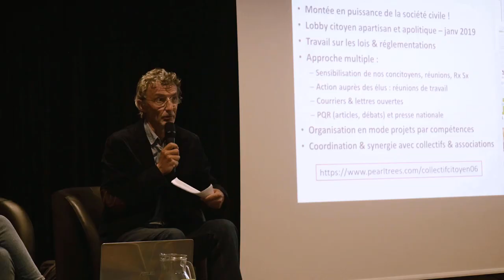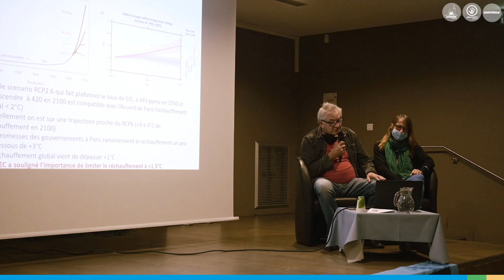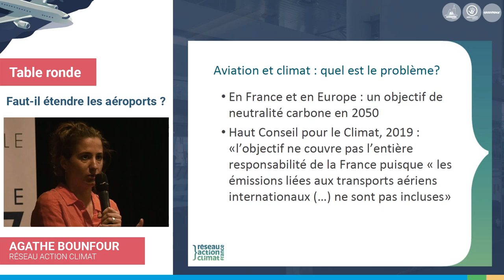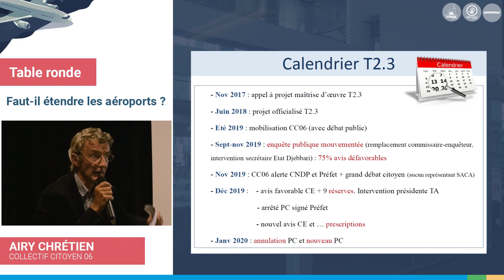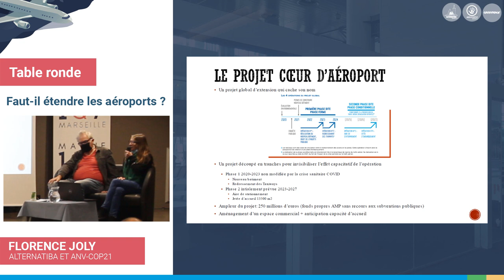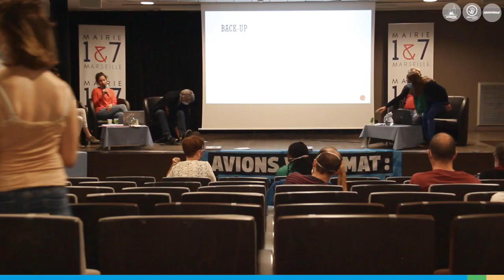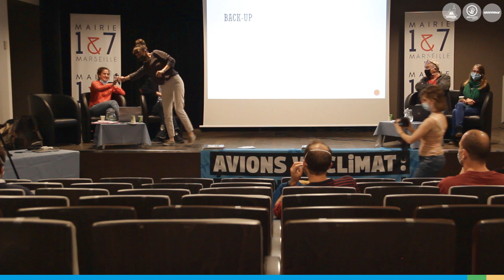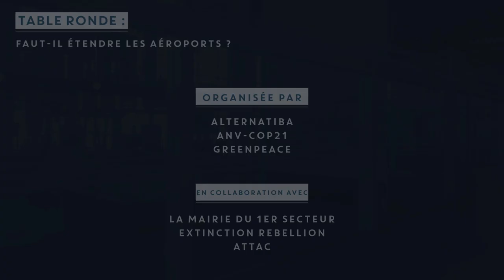Faut-il étendre les aéroports ? - Table-ronde du 06/10/2020 à Marseille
✍️ Stoppons l'extension de l'aéroport Marseille-Provence ! Signez la pétition

Alors que des études de plus en plus précises montrent que l’impact du secteur aérien est une bombe à retardement pour le climat, et que la Convention citoyenne pour le climat préconise de stopper tous les projets d’extensions d'aéroports, l'aéroport Marseille-Provence a ressorti des cartons son projet 'Coeur d'aéroport' 💔

Du 15/09 au 16/10, en pleine crise sanitaire, économique et climatique, l'aéroport  soumettait son projet d'extension à la consultation publique... Sans organiser de réunion publique pour informer la population sur les impacts de ce bâtiment estimé à 160 millions d'euros, et dont la construction vise, à terme, l'augmentation du trafic passager de 8 millions annuels à 12 millions pour le seul terminal 1.

Dans ce contexte, les associations et collectifs ont décidé d'exercer un contre-pouvoir citoyen et d'organiser cette table-ronde, afin d'ouvrir le débat sur ce projet d'extension, et, plus globalement, sur l'avenir de l'aviation et les alternatives envisageables sur le territoire provençal.

Avec :
✨ Agathe Bounfour, responsable transports au Réseau Action Climat
✨ Airy Chrétien, membre du Collectif Citoyen 06 impliqué dans l'expertise et le plaidoyer sur l'extension du T2 de Nice
✨ Joël Guiot, chercheur CNRS, climatologue au CEREGE, Aix-en-Provence
Auteur pour le rapport spécial du GIEC sur le réchauffement à 1.5°C
✨ Florence Joly, membre d'ANV-Cop21 Marseille
✨ Table ronde animée par Charlène Fleury, membre d'Alternatiba Marseille
L'aéroport Marseille Provence a été invité à cette table-ronde, mais n'a pas souhaité donner suite à l'invitation des collectifs et associations.

🔧 Evénement organisé par Alternatiba Marseille, ANV COP-21 Marseille, Greenpeace Marseille, , avec le soutien (prêt des locaux) de la Mairie du 1er secteur de Marseille.
🎥 Prises de vue et son : Emma Messori, Emilie Lohmann, Jessica Burkhart
🎞 Montage : Jessica Burkhart